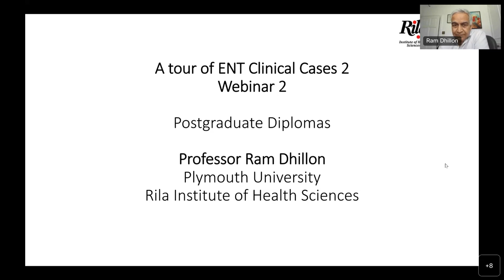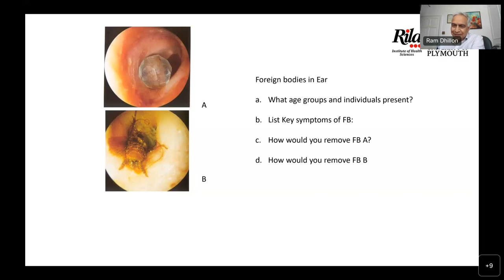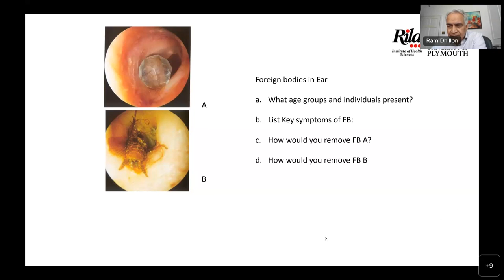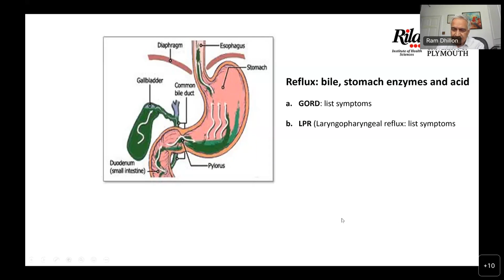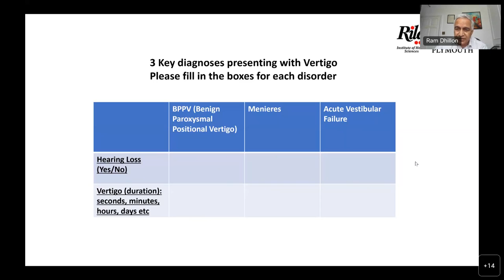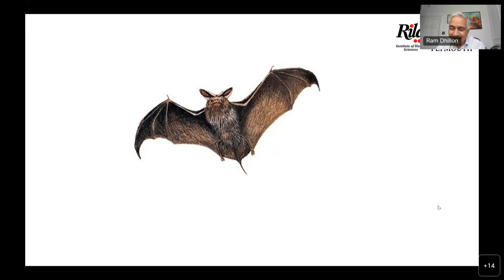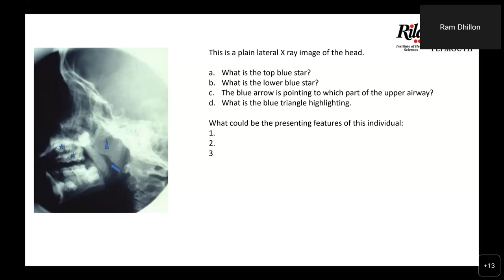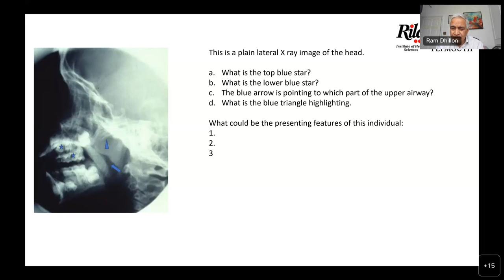Speaker Prof Ram Dhillon Topic A series of lectures, A tour around ENT. 5th July 2022